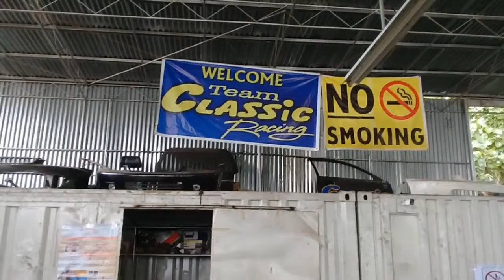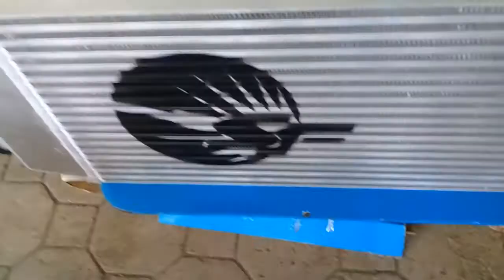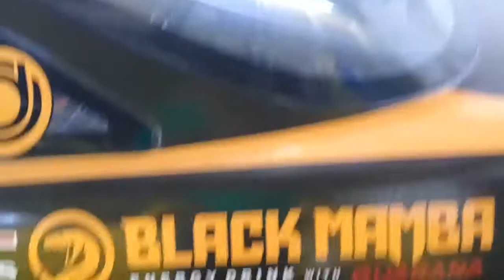integra dc2 race car august 10 2017 tube chassis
in preparation for the hot august race for 2017, the MANONG integra carbon fiber body tube chassis had a new engine , from b18c type r fully built engine with turbo , was change with a b16b type r block fully built with some new after market parts.